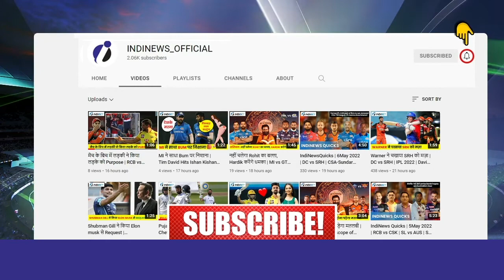भारत खेलेगा 2 White Ball Warm Up Match | IND Against Derbyshire & Northamptonshire | IND vs ENG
Apart from the four-day warm up match against Leicestershire, the Indian white-ball squad will play two warm-up matches against Derbyshire and Northamptonshire on July 1 (today from 11:30 PM) and July 3, after playing the 2 match T20I series in Dublin, Ireland. After the Test on July 5, India will play three ODIs and as many T20Is in England between July 7 and 17.
The fact that the two Indian teams would be competing in two different countries at the same time is a unique aspect of the arrangement. While the Indian T20I team took on Ireland on June 26 and 28, the Indian red-ball team faced in a first-class match in Leicester on the same dates. Just like that as the red ball team is facing England in the 5th Test, the white ball team will play the warm up games.